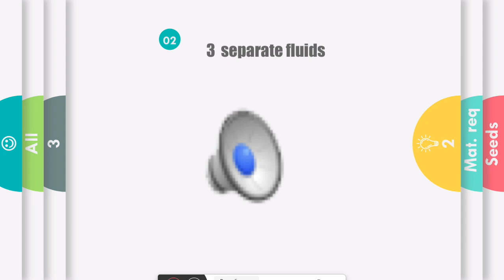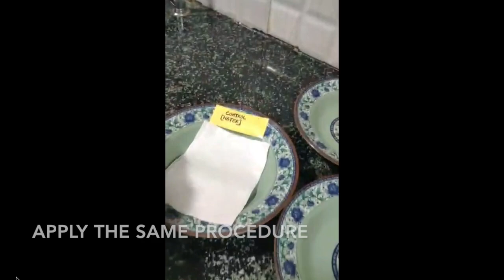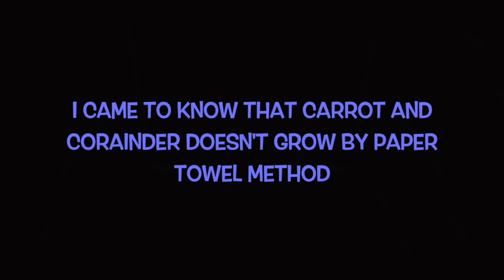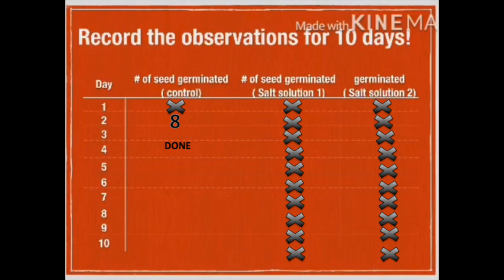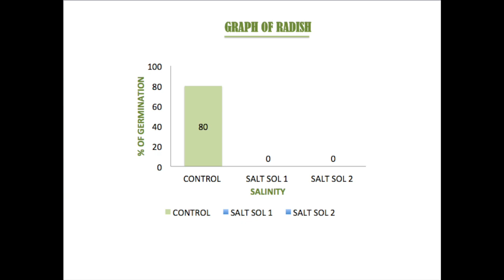Effect of Salinity in Seed Germination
Procedures of this activity:

1. Select 10 healthy seeds of kidney beans (rajma) each for control (water) and for
the 2 variables (salt solution 1 & salt solution 2) to be tested for the rate of seed
germination.
2. Place the seeds on a paper towel on the bottom of the plastic bottle or any
suitable tray. A separate plastic bottle/tray will be used for each treatment
(control and 2 variables).
3. Each paper towel will be carefully dampened by the respective liquids. Normal
water for control, ½ cup water +1 teaspoon salt solution and ½ cup water + 2
teaspoon salt solution).
4. The paper towels will be checked daily and moistened as needed by the
respective liquids.
5. Record the number of germinated seeds for a length of 10 days.
6. Interpret the data in a bar graph with the x-axis having three categories (control,
salt solution 1 and salt solution 2) and the y-axis being the number of germinated
seeds.
7. Calculate germination percentage (GP = No. of seeds germinated / total no. of
seeds X 100) of the control and variables.
8. Draw conclusions on the rate of seed germination in different salinity.